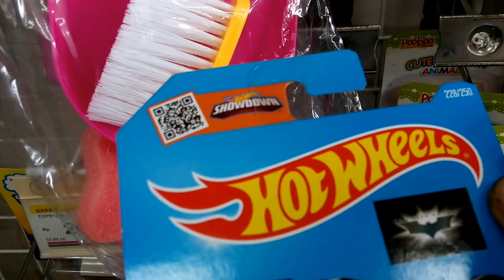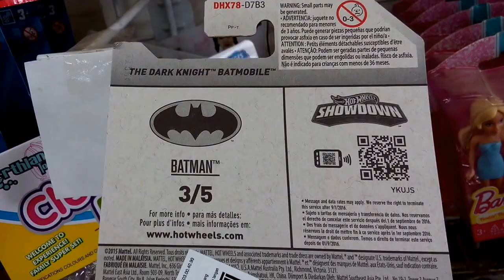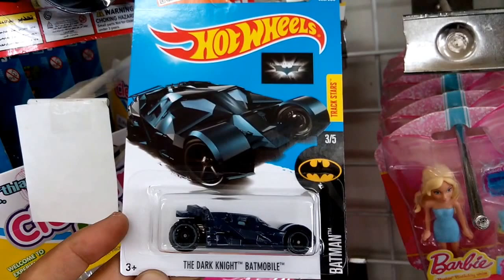Batman Tumbler! Hot Wheels Hunting at Indomaret Karawang 26/1/17